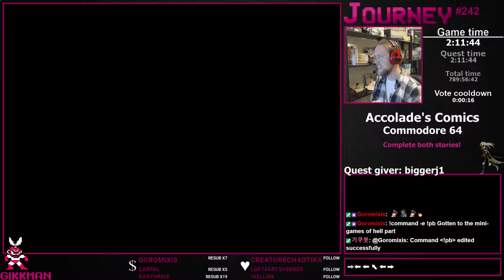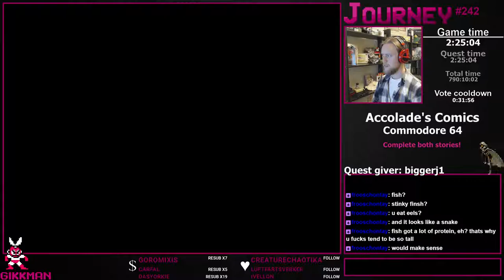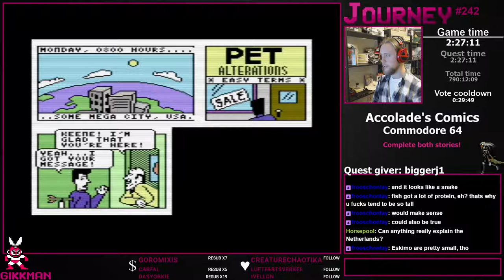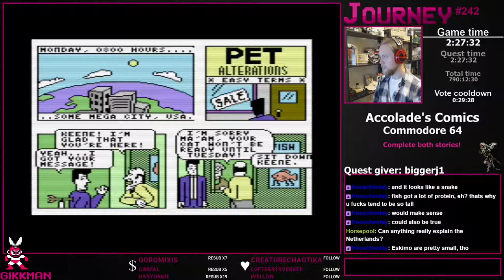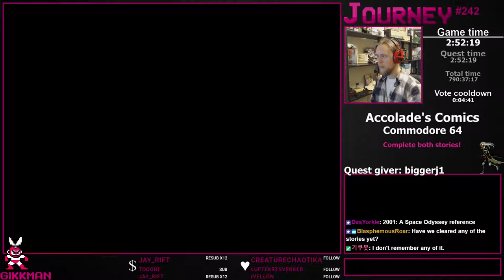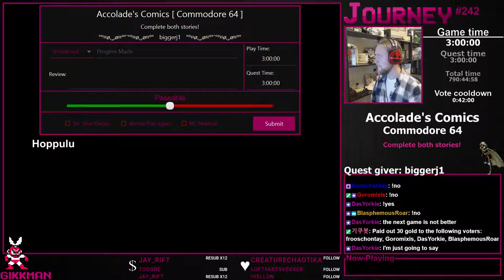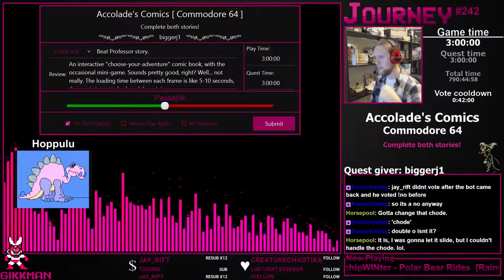Accolade's Comics / The Adventures of Steve Keen [C64] - Journey #242 (2/2)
An interactive "chose your own adventure" type of comic book, for the commodore 64. You follow professional spy Steve Keen on two different adventures, and do your best to navigate poor Keen through all sorts of dicey situations. Add to that Keen's super power of putting his foot in his mouth, and you got a pretty decent script. The mini games however are not much to celebrate...